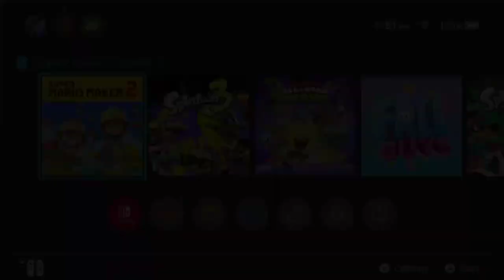girly games play super Mario Maker let's build!!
girly games like super Mario Maker 2 what will she billed you better start watching to find out